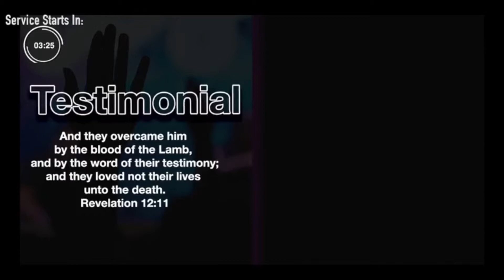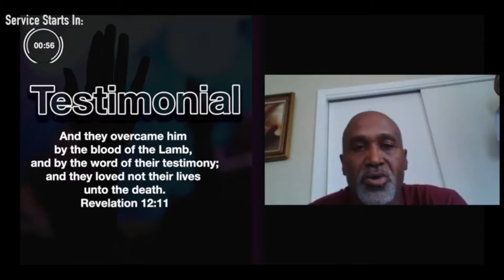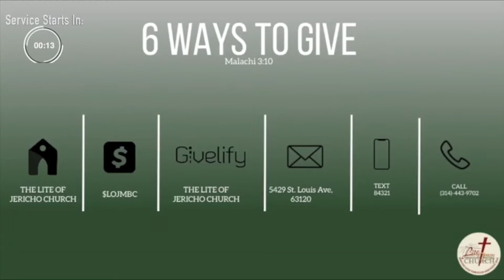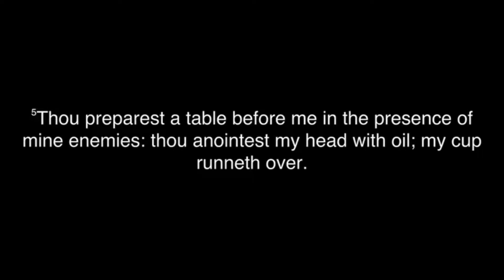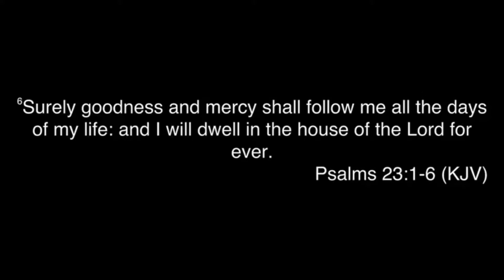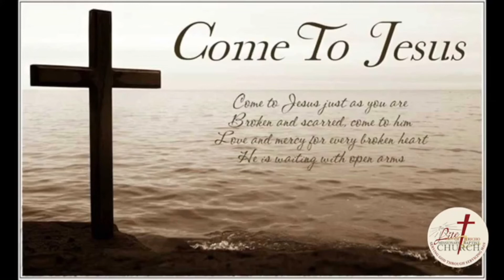LOJ Sunday Worship 3-21-21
Welcome family, friends, and guest to our worship experience